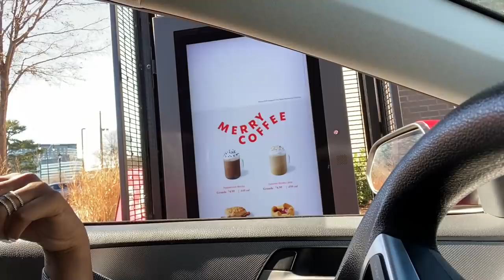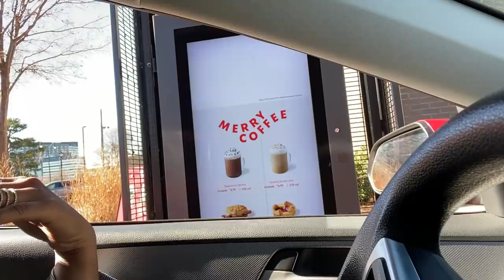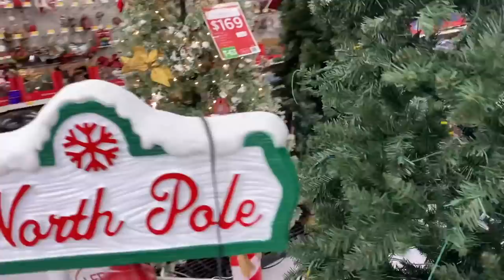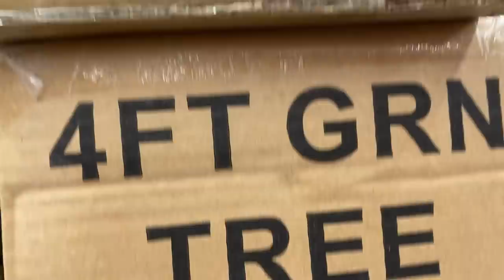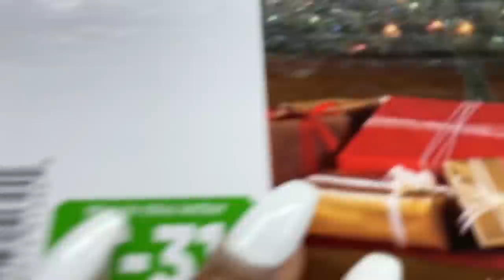CHRISTMAS TREE SHOPPING AT WALMART ! | VLOGMAS DAY 1